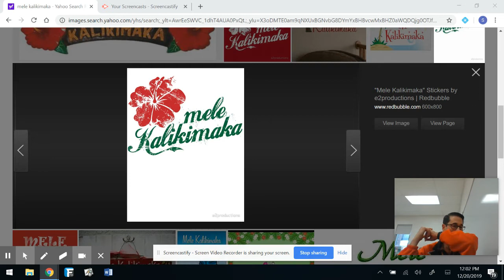Aloha Friday Mele Kalikimaka 2019